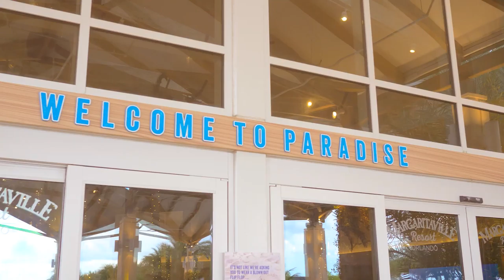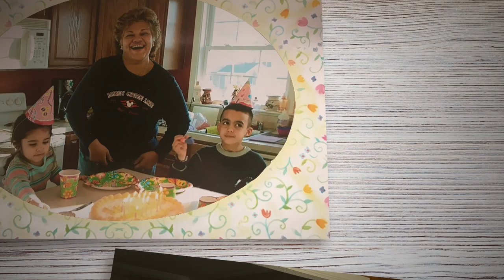Margaritaville mes de la Herencia Hispana 2020 Melissa Berrios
Melissa Berrios de Margaritaville de Orlando explica como aplica sus costumbres y cultura en el desempeno de su trabajo.